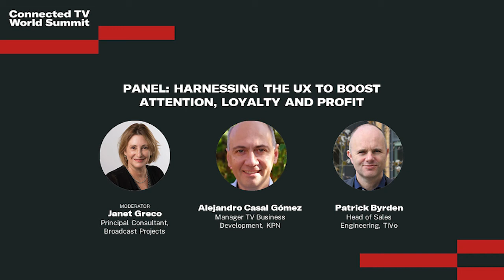TiVo and KPN on Harnessing the UX to Boost Attention, Loyalty and Profit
Featuring Patrick Byrden, TiVo’s Head of Sales Engineering, Alejandro Casal Gómez, KPN’s Manager of TV Business Development, and host Janet Greco, Principal Consultant, Broadcast Projects, the session taps first-hand experience and provides examples of the innovations that are making it easier than ever for viewers to find what they want across all their entertainment.